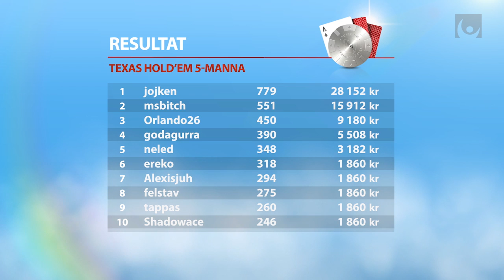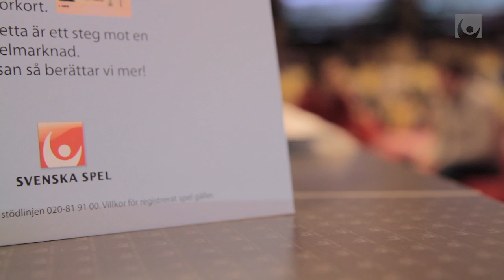Poker-DM 2014 PGM2